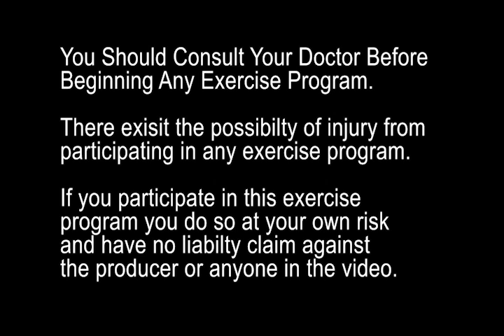Exercising with Paul Eugene - Episode "Low Impact Exercise Cardio Workout | 29 Minutes | Get Fit!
Exercising with Paul Eugene is a low impact cardio workout for beginners, people who have been away from exercising for whatever reason, this will help get you back on track.  The exercise moves are safe fun, effective and easy to follow and learn.  The exercises will help you burn fat, calories, reduce weight and get you in shape.
It is recommended to do cardio exercise for at lease 20 minutes a day.  And to do strength training at least one day a week but two days a week would be better, with at least 48 hours of rest in between each strength training segment.  And to be sure to do stretching after each workout.  By exercising on a regular basis, you will become a fit person.  What is meant by being a fit person?  That is the ability to do everyday chores with a struggle.  The benefit of exercising is that your mind will be sharper, you will be able to manage stress and your emotions better, a stronger and leaner body.